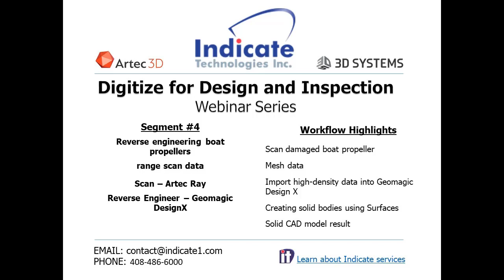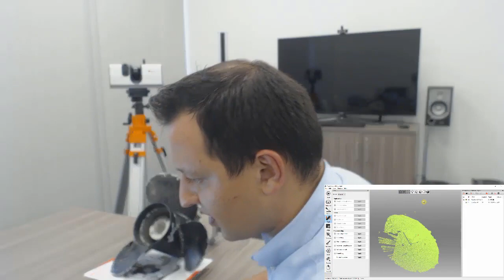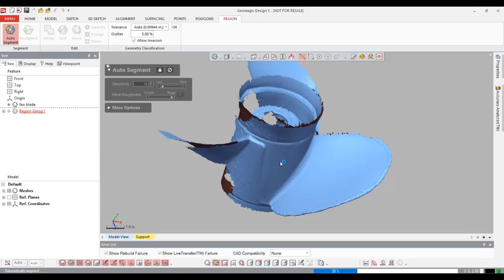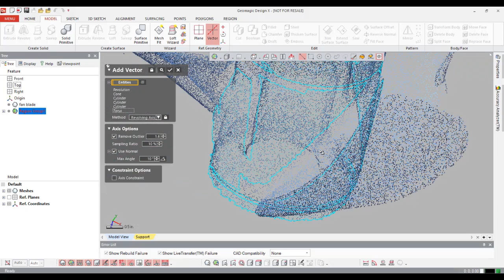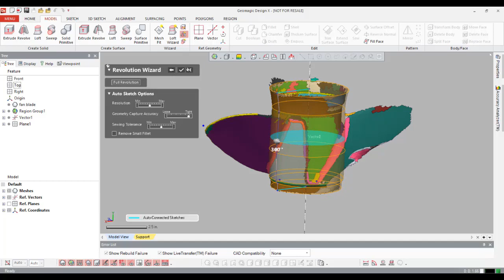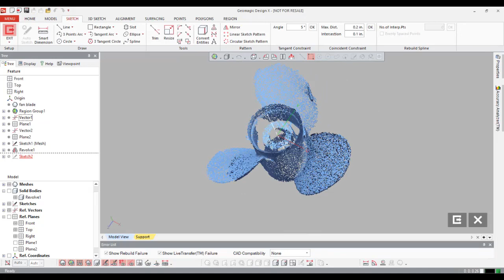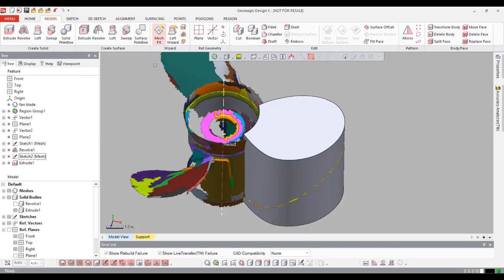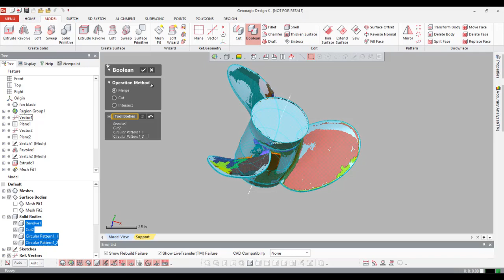ARTEC EVA + GEOMAGIC DESIGN X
See how the versatility of the Artec Eva, along with the ease-of-use of the Geomagic Design X reverse engineering software can provide you with a process that will help you go from Scan to CAD quickly and accurately.